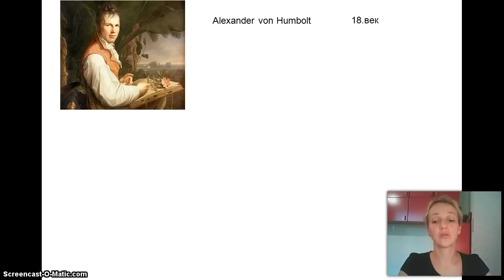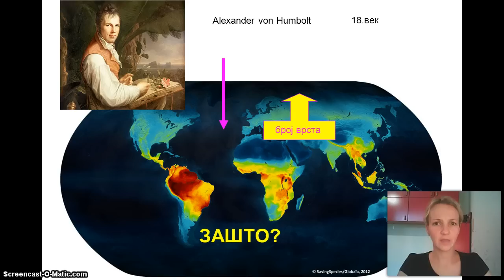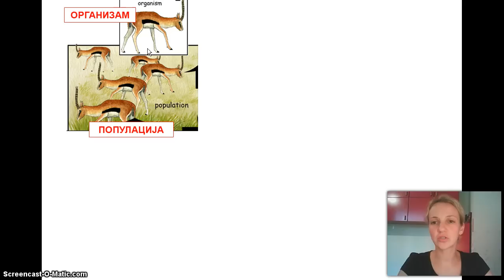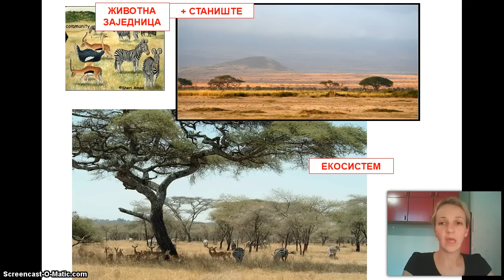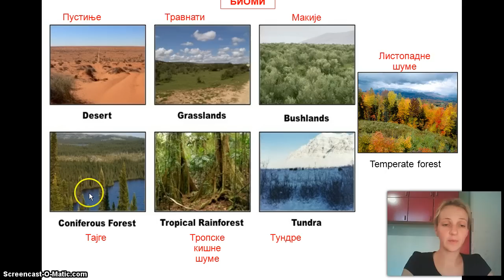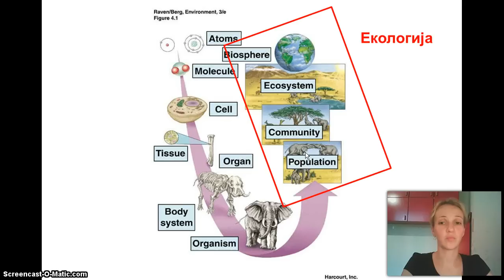Izokrenuta učionica - Ekologija rečnik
Увод у екологију. Упознајемо вас са основним еколошким појмовима